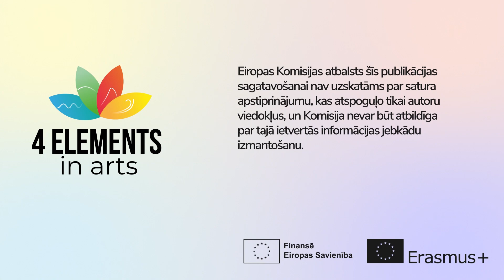LSL_Airēšanas sacīkstes_ŪDENS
Airēšanas sacensību kompozīcijas dinamika, un kustība pauž versiju par romantizēto padomju pārcilvēku un rāda entuziasmu jaunai dzīvei. Jānis Osis, Eļļa uz audekla.

Erasmus+ KA220 projekta "4 ELEMENTS IN ARTS" mērķis ir atbalstīt pedagogus, kuri strādā ar pieaugušajiem no nelabvēlīgas vides un cilvēkiem ar (specifiskām) mācīšanās grūtībām un talantiem. 4 ELEMENTS IN ARTS pēta 4 elementu – Eiropas kultūrā dominējošo tēlu – potenciālu attiecībā uz mākslu, māksliniecisko socializāciju, radošumu un radošo domāšanu, pievēršoties stāstiem, kas attēloti vizuālās mākslas darbos, gleznās, zīmējumos, skulptūrās un citur.
Projekta mērķis ir pilnveidot pieaugušo izglītotāju kompetences mākslas, kultūras mantojuma un angļu valodas apguves jomā. Projektā iesaistās skolotāji pieaugušo izglītībā un mūžizglītībā. Projekta mērķis ir uzlabot izglītojamā valodas zināšanas, digitālās un radošās domāšanas prasmes, kā arī iekļautības sajūtu.

SEKOJIET MUMS SOCIĀLO MEDIJU KANĀLOS!